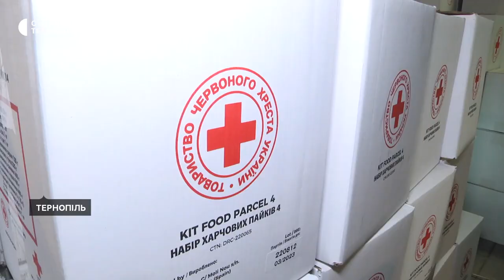У Тернополі багатодітним сім’ям роздають допомогу від Червоного Хреста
У Тернополі багатодітним сім’ям роздають допомогу від Червоного Хреста, це 500 продуктових та 500 гігієнічних наборів. Щоб отримати їх, потрібно прийти із документами. Про це розповіла фахівчиня із соціальної роботи Лариса Васильєва.